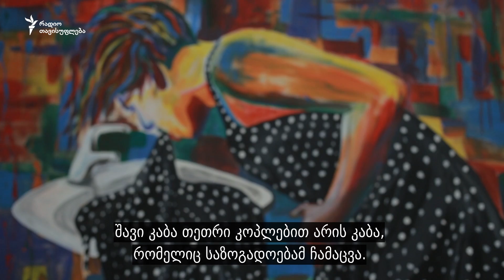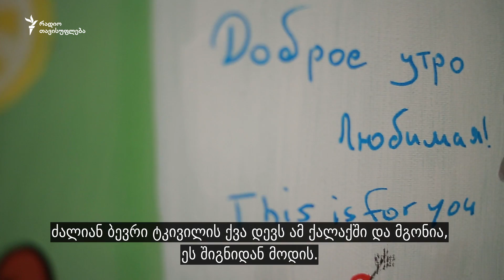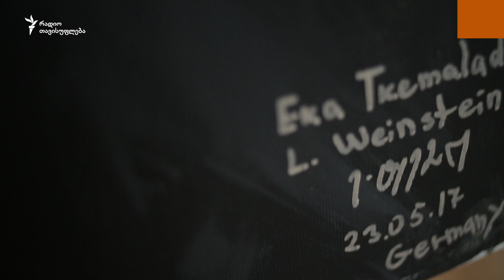„შავი კაბა თეთრი კოპლებით“ - ეკა ტყემალაძის პოპარტი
„ბევრს ვმუშაობდი, რომ მეარსება. ხატვის დრო არც კი მრჩებოდა“, - გვიამბობს ეკა.